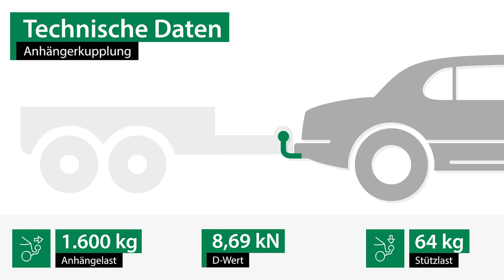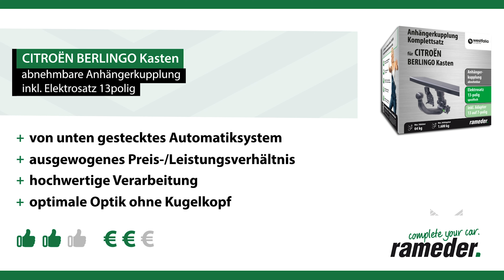Anhängerkupplung abnehmbar CITROËN BERLINGO Kasten | Westfalia Komplettsatz + Montage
►Anhängerkupplung abnehmbar + Elektrosatz + Montage | CITROËN BERLINGO Kasten | Westfalia

Einbau, Montage und Produktvorstellung einer universal Anhängerkupplung inkl. E-Satz für den CITROËN BERLINGO Kasten . Die vorgestellte AHK abnehmbar von Westfalia ist bei Rameder erhältlich Das Nachrüsten der Anhängevorrichtung kann optional in einem unserer bundesweit verteilten Montagepoints von uns übernommen werden

Warum sollte ich meine Anhängerkupplung für den CITROËN BERLINGO Kasten bei Rameder kaufen?
+Bestpreis-Garantie
+Maximaler Kundenservice

Ist die Anhängerkupplung abnehmbar von Westfalia die richtige für meinen CITROËN BERLINGO Kasten von CITROËN?